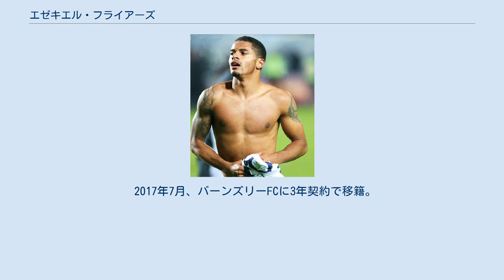エゼキエル・フライアーズ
エゼキエル・デイヴィッド・"ゼキ"・フライアーズ（Ezekiel David "Zeki" Fryers, 1992年9月9日 - ）は、イングランド出身のサッカー選手。
ストックポート・カウンティFC所属。
 2011年9月20日、フットボールリーグカップ3回戦のリーズ・ユナイテッドAFC戦にてトップチームデビューを果たした。
マイケル・キャリックと共にセンターバックとして先発出場し、3-0での勝利に貢献した。
4回戦のオールダーショット・タウンFC戦では左サイドバックとして出場した。
 プレミアリーグデビューはウルヴァーハンプトン・ワンダラーズFC戦で、68分にパトリス・エヴラとの交代出場だった。
 2012年夏にマンチェスター・ユナイテッドとの契約を満了しジュピラー・プロ・リーグのスタンダール・リエージュへ移籍したが、2013年冬にはトッテナム・ホットスパーFCへと移籍。
半年のギャップはあるものの実質的にはトッテナムがマンチェスターUに育成補償金を支払わずに獲得したこととなり、マンチェスターU監督のアレックス・ファーガソンはトッテナム会長のダニエル・リーヴィを批判しているが、ルール上は問題ない移籍であるとされている。
 2014年9月1日、クリスタル・パレスFCに3年契約で移籍した。
翌年1月16日、チャンピオンシップのロザラム・ユナイテッドFCに1か月の短期ローンで加入した。
 2017年7月、バーンズリーFCに3年契約で移籍。
 2019年6月、スウィンドン・タウンFCへ移籍。